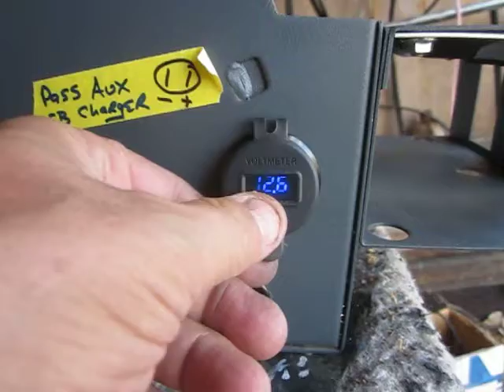"GotScout" Tuffy Box Wired (Crusher Scout)